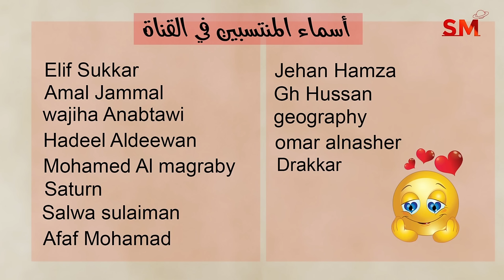توقعات الأبراج اليوم الإثنين 15 نيسان إبريل 2024 سعيد مناع